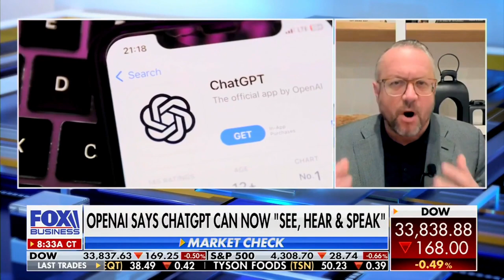David L. Bahnsen on Fox Business' VARNEY & Co. - The 7 Companies Carrying the S&P 500